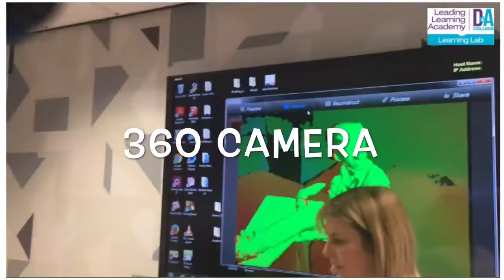Learning Lab Mannequin Challenge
Find out about the features and tech available in the college's Learning Lab.